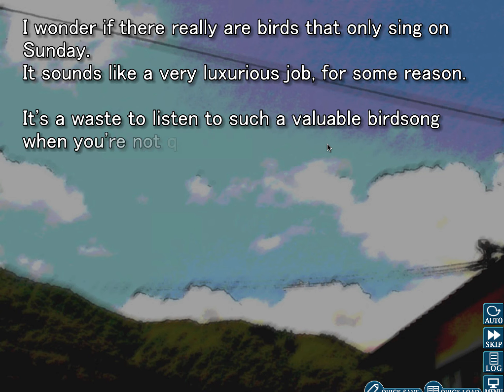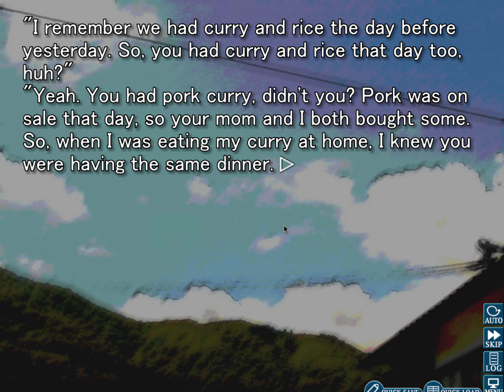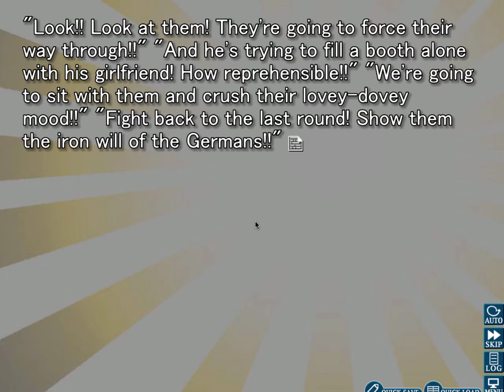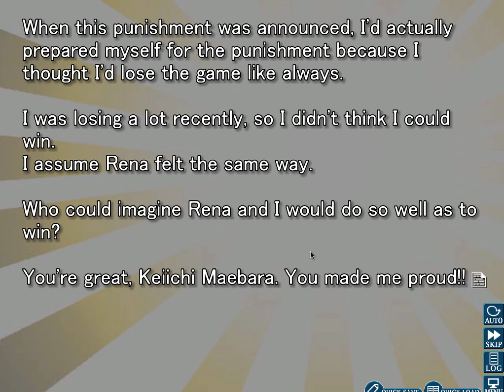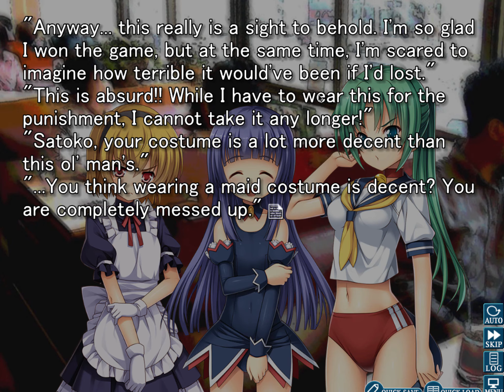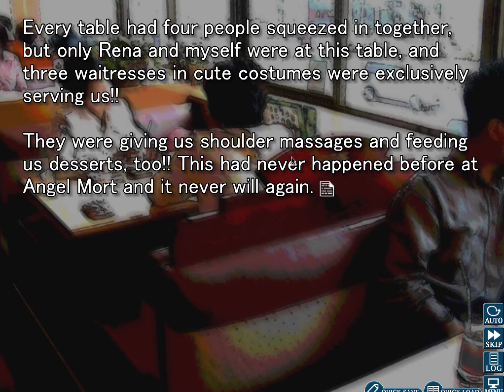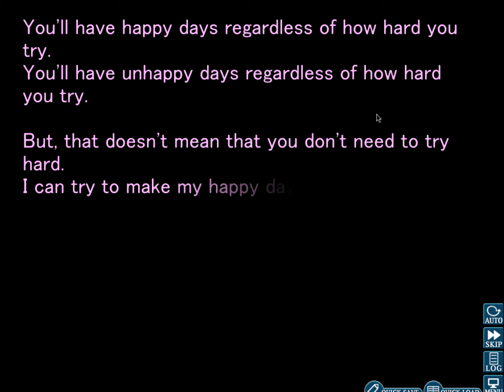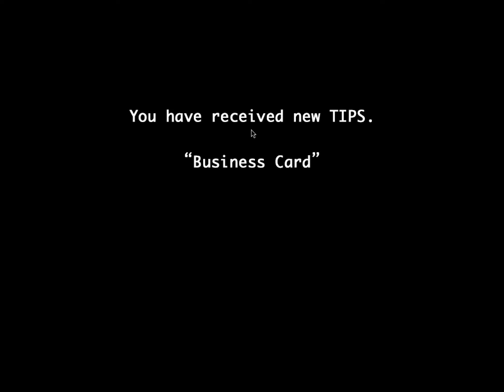Higurashi Ch6 Part 2 (No Commentary)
Lets play of chapter 6 of higurashi with no commentary